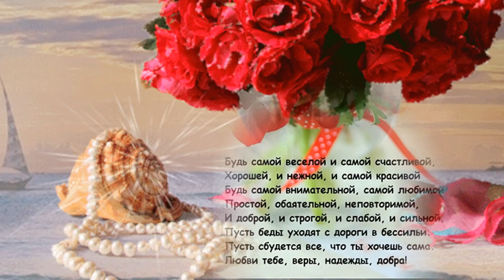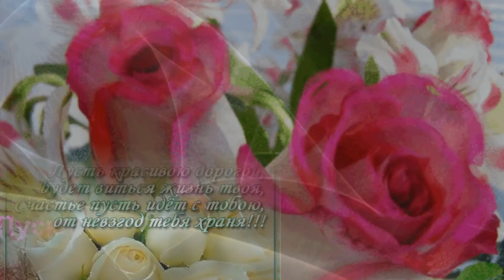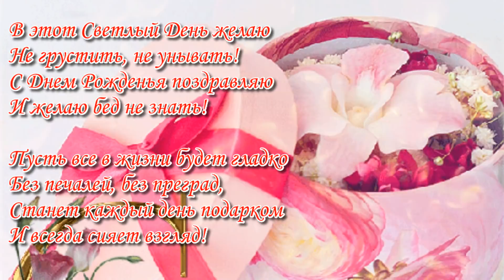Прекрасное музыкальное поздравление с Днем Рождения женщине